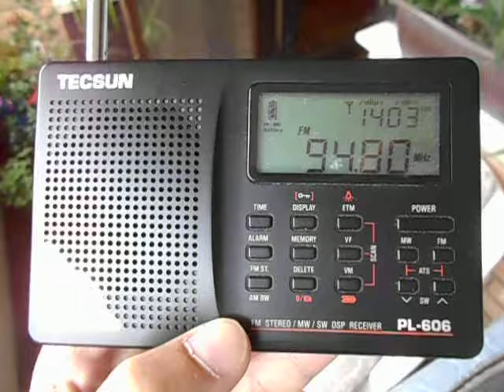94.8 fm MR 2 Petofi radio from Budapest in Sombor 13.7.19